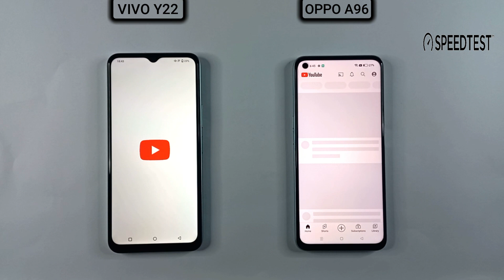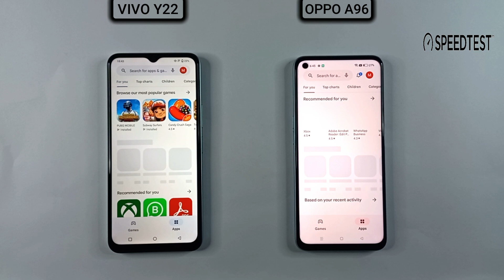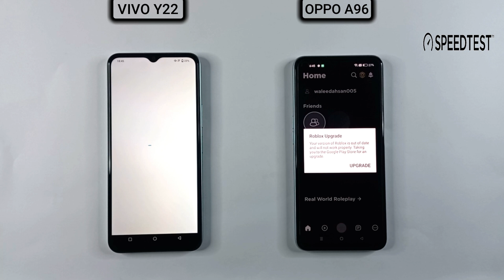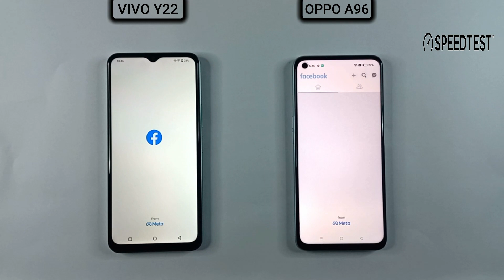Vivo Y22 🆚️ Oppo A96 Speed Test & Comparison